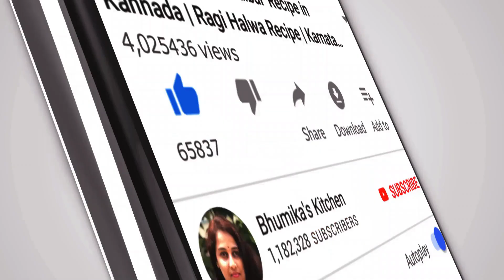ಹೋಟೆಲ್ ಸ್ಟೈಲ್ ಟಿಫಿನ್ ಸಾಂಬಾರ್ | Tiffin Sambar For Idli Dosa Pongal | Bhumika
Hi today im showing how to make sambar recipe for idli, dosa, pongal recipe in simple and easy method.Try this recipe its really tasty and easy to make.

Happy Cooking

Your's truly
Bhumika